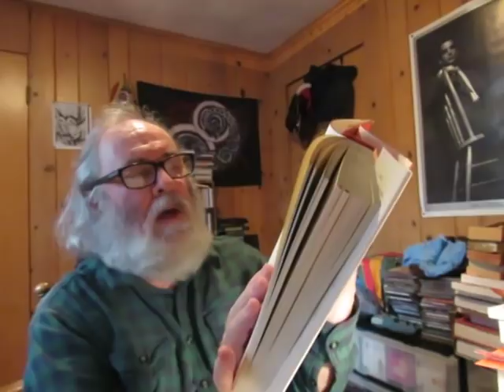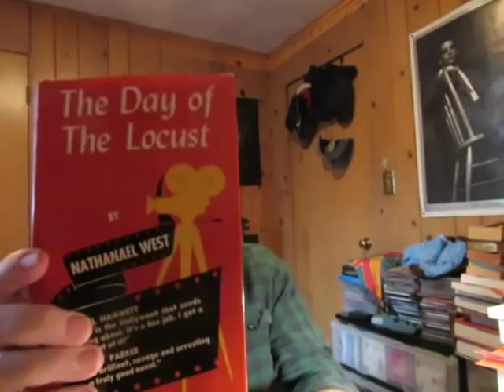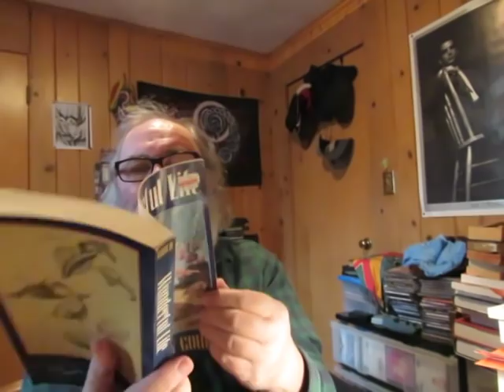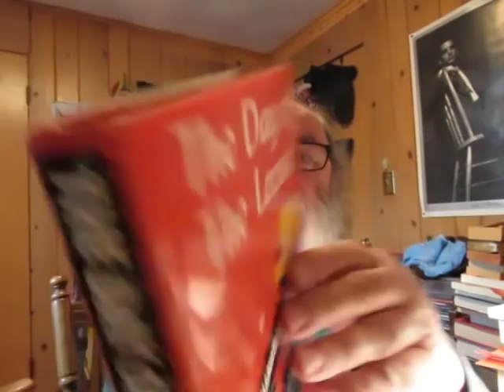Thursday Reads & A Used Books Haul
'Memoirs Of A Revolutionary' by Victor Serge

'My Friends' a novel by Emmanuel Bove

'Romans 1-8' New Testament VII [Reformation Commentary On Scripture] Edited By Gwenfair Walters Adams

'Righteous by Promise: A biblical theology of circumcision' by Karl Dennick [New Studies In Biblical Theology]

'War on the Run: The Epic Story of Robert Rogers and the Conquest of America's First Frontier' American History by John F. Ross

'American Passage: The History of Ellis Island' American History by Vincent J. Cannato

'The Day of The Locust' a novel by Nathaniel West

'Wonderful Life: The Burgess Shale and the Nature of History' Natural History by Stephen Jay Gould

'Lincoln And The Power Of The Press' American History/Biography by Harold Holzer

one can read my online personal diary here Crookedfingers LiveJournal-